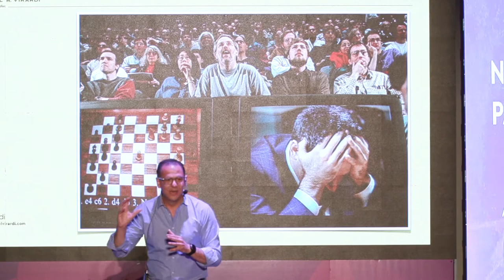It's not Humanity vs AI. It's Humanity & AI | Michael Virardi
Michael Virardi shares with us the story of how the Grand Master, Garri Kasparov faced the Deep Blue in a game of chess.  Deep Blue's win was seen as symbolically significant, a sign that artificial intelligence was catching up to human intelligence, and could defeat one of humanity's great intellectual champions. Michael Virardi explains the importance of why it should be Humanity & AI and not Humanity vs AI.